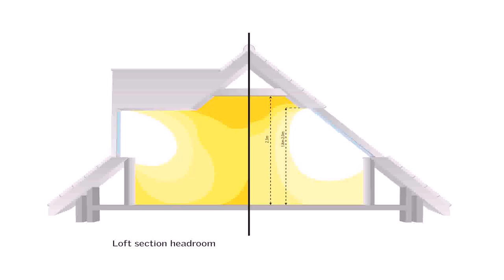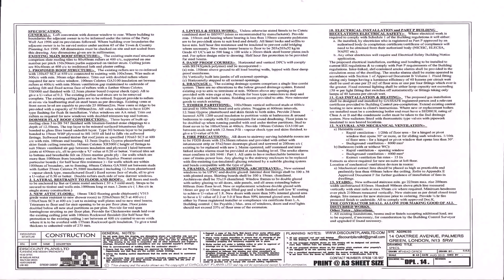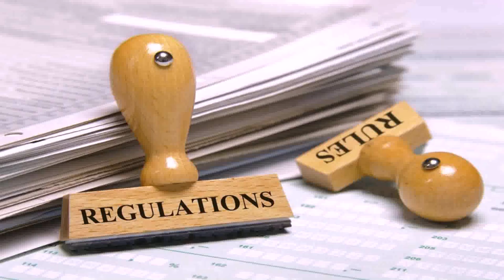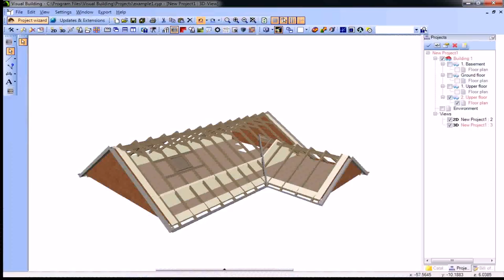Loft Conversion Regulations England - Gif Maker DaddyGif.com (see description)